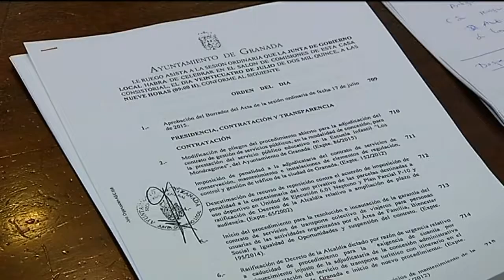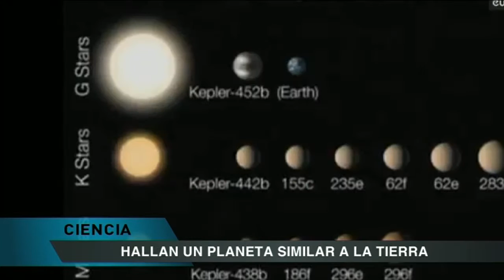TG7 Noticias 2ª Edición Viernes 24 de Julio de 2015